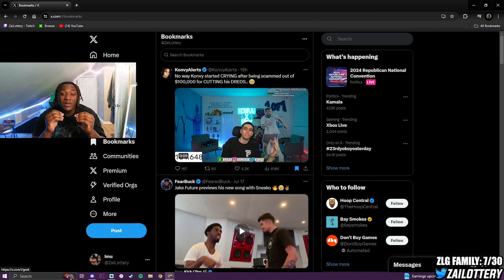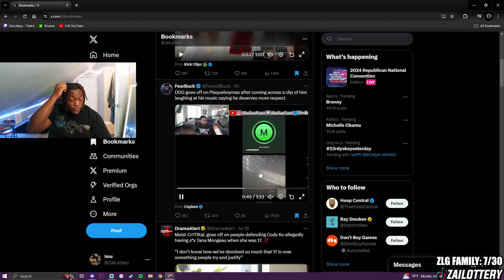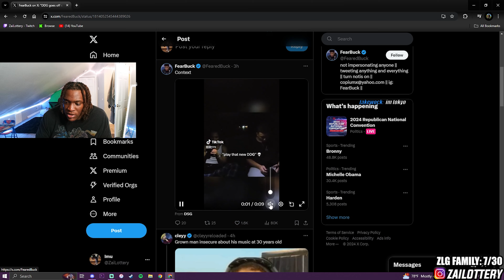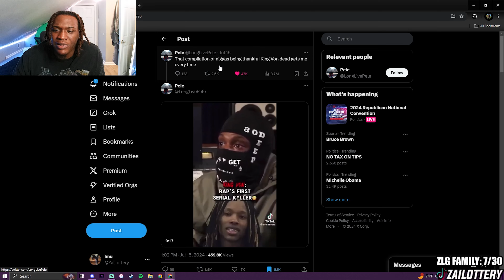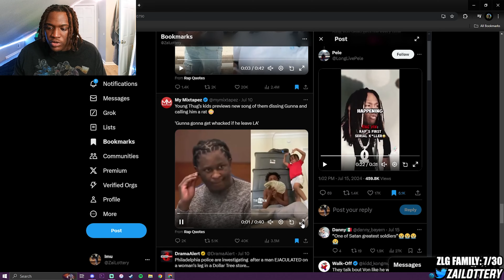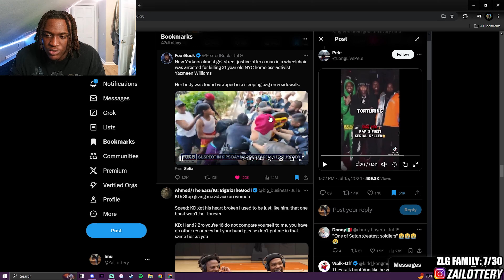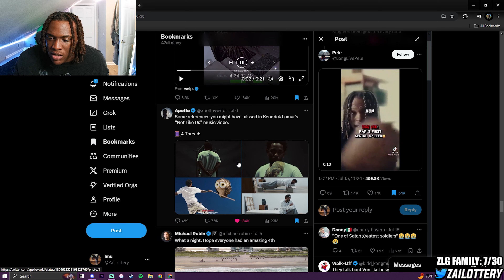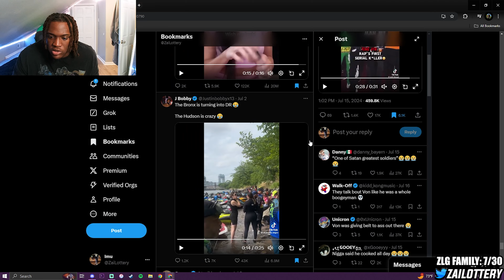My TWITTER BOOKMARKS Are Unhinged 😨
FOLLOW MY